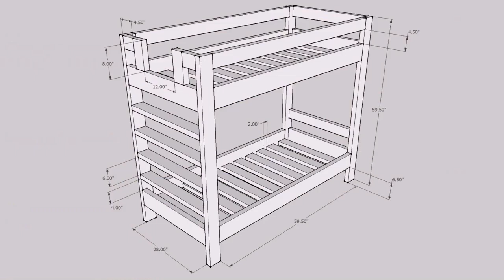Free Printable Loft Bed Plans - Gif Maker DaddyGif.com (see description)